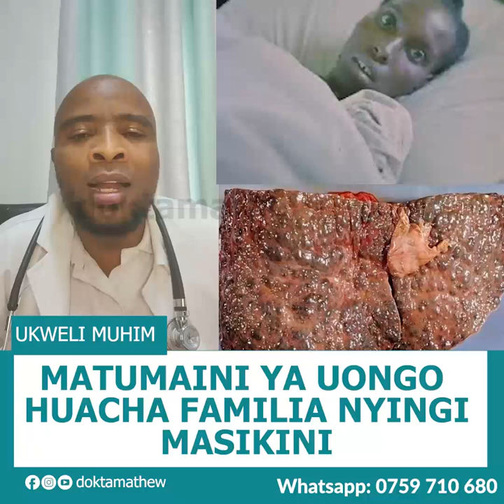MATUMAINI YA UONGO KWENYE MATIBABU HUZIACHA FAMILIA MASIKINI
Karibu kupata elimu hii muhimu sana kwa afya yako,ya uwapendao kwa ujumla. Upatapo elimu hii tafadhali wafikishie na wengine ili wapate faida kama wewe,fanya hivo kwa kushea video hii

Maoni yako ni muhimu pia kwenye elimu hii uliyoipata,kama una maoni yeyote tafadhali usisite kuyaandika kwenye sehemu ya kuweka maoni yaani comments

Kwa maswali yeyote kuhusu elimu hii na mengine tafadhali usisite kuyaandika kwenye sehemu ya maoni au comments

Kama una elimu ungependa nikuletee basi usihofu,wewe niambie tu kwenye comment na mimi nitafanyia kazi ombi lako